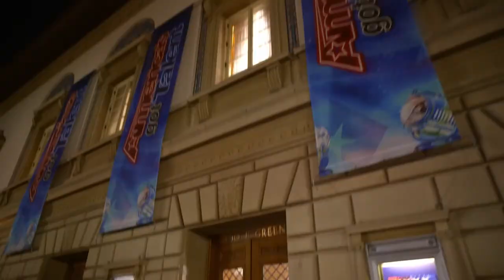Is This Dynamic Dance Duo on AGT 2022 The Next Twist and Pulse?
Funkanometry might just be America's answer to Twist and Pulse! Check out their awesome audition on AGT 2022 that sent the judges wild!